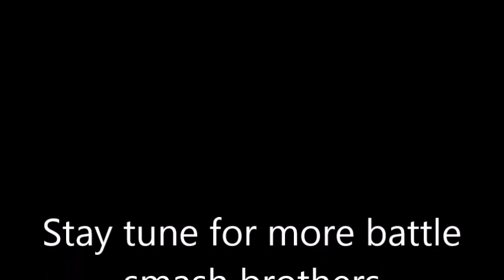Psycho Dad vs Luigi Battle 49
Luigi is looking for bowser, but psycho dad showed up and didn't even notice if bowser was here. Who is going to win the next smash brothers? Find out after the final punch.